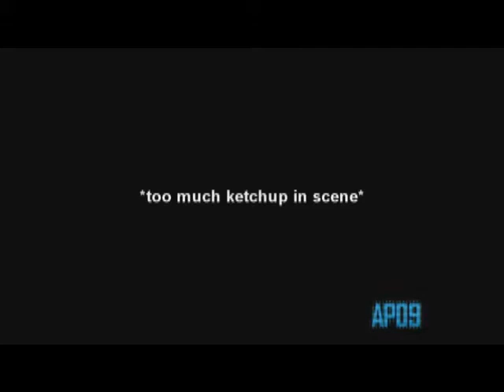(GOOD USER 1) and (GOOD USER 2) Shoot And Kill Cast of (BAD SHOW 1) & (BAD MOVIE 2)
Use for people you hate. Credit to aproductions09.

EXAMPLE:

(GOOD USER 1) and (GOOD USER 2) Shoot And Kill Cast of (BAD SHOW) & (BAD MOVIE)
(GOOD USERS) Kill (BAD GROUP)
(GOOD USERS) Kill (BAD SHOW)
(GOOD SHOW) Shoot (BAD SHOW)